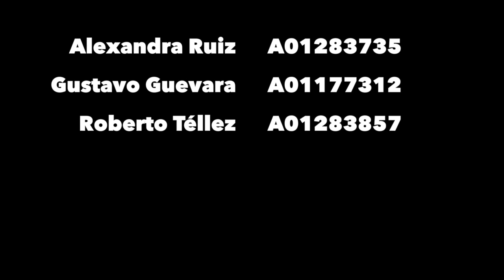Stop Motion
This video is about Stop Motion. By Alexa, Roberto & Gustavo